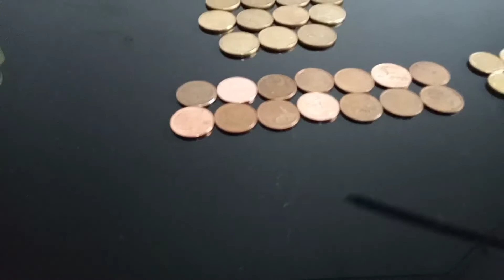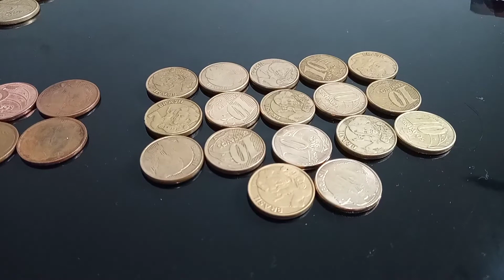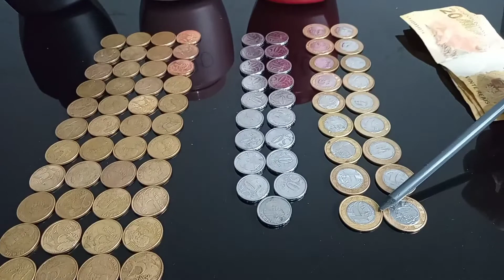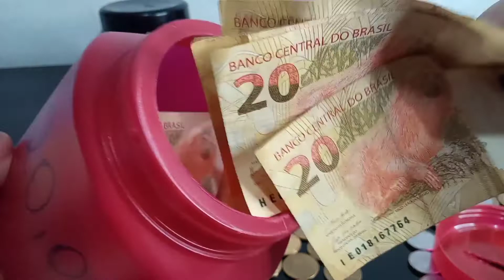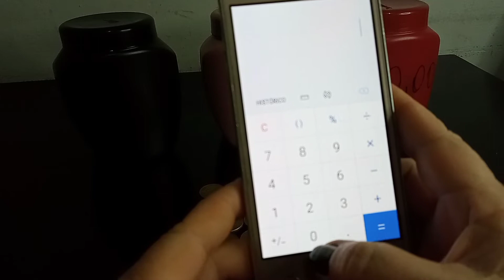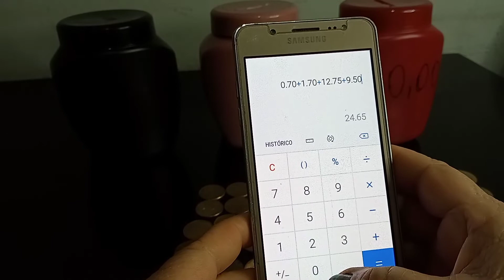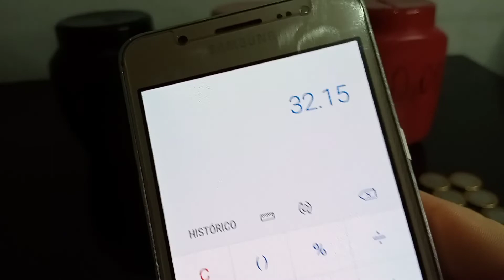Abrindo Meu Cofrinho / 10° Semana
Abrindo meu cofrinho para comprar meu fogão.

Meu endereço:
Ana lia Santiago
Caixa Postal 15 185
AGF Ceilândia Norte
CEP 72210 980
Ceilândia DF